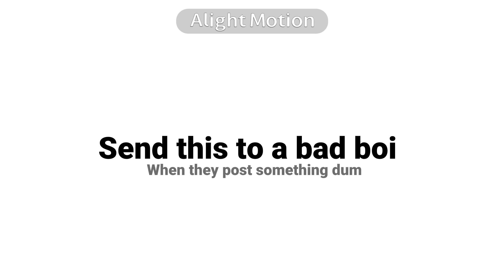some meme I made PRECISELY 364 days ago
No joke, this was made on July 11, 11:30.
Right now is July 12, 10:30

Anyways ya idk why I never posted this but ok 👌